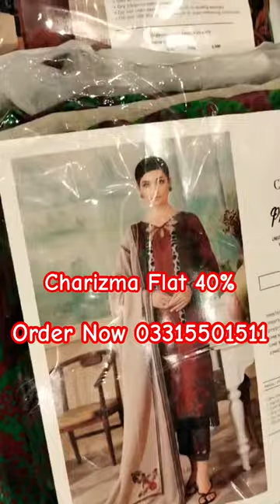Charizma Flat 40% Off Sale 2023